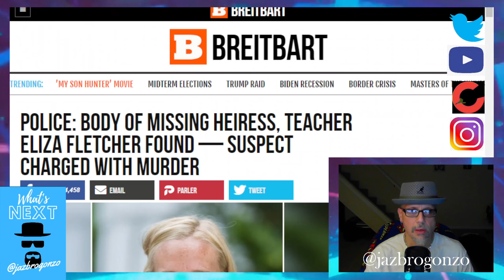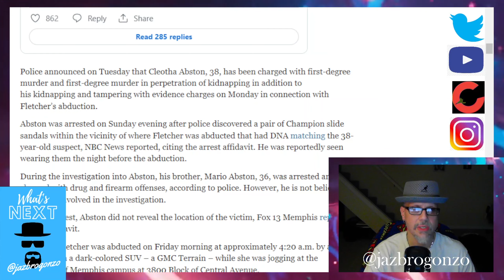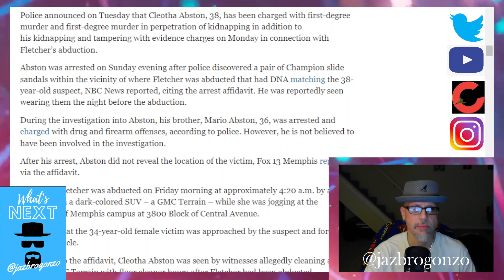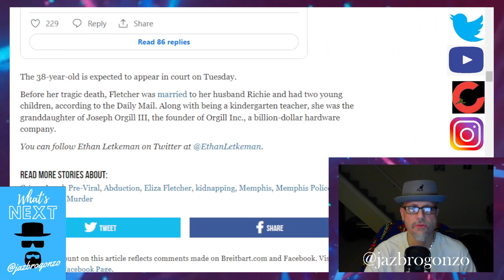A MISSING WOMAN FOUND, A TRAGIC CONCLUSION...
Eliza Fletcher, kindergarten teacher & hardware heiress...Went jogging Friday early morning then went missing after several days... Sunday's arrest of a suspect...Tuesday the charges were raised to First Degree MURDER...When Eliza's body was found...